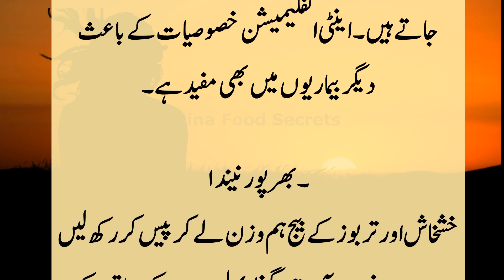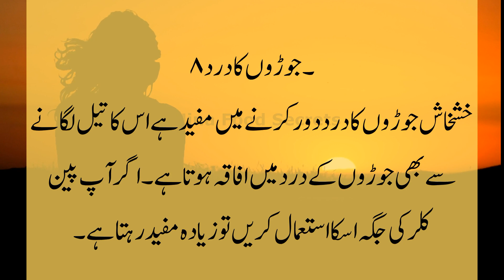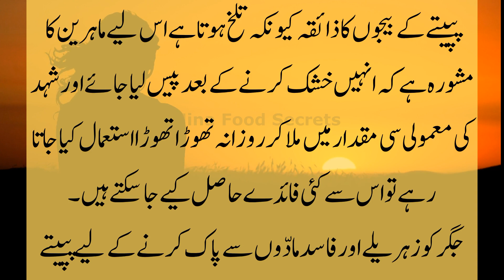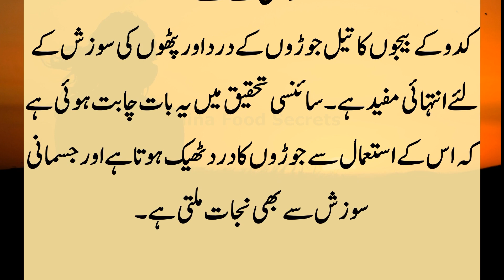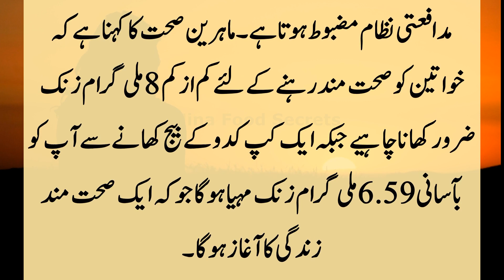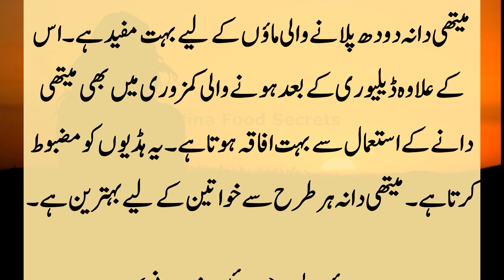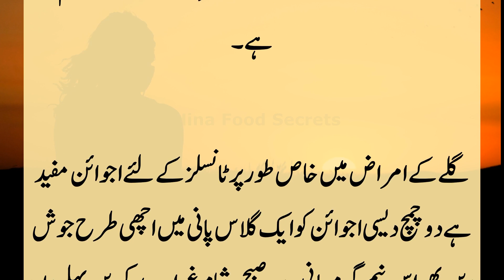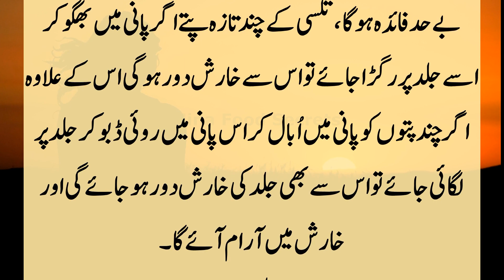Ye totkay apko koi nahi bataey ga | delivery k bdh kamzori door krain | joron k drd ka ilaj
Susraal main izzat barha dene waly Totkay | Best Tips | Gharelu Totkay | Hina Food Secrets
Nani Ke Mufeed Totkay | چالاک نانی کے مفید آزمودہ ٹوٹکے | Hina Food Secrets